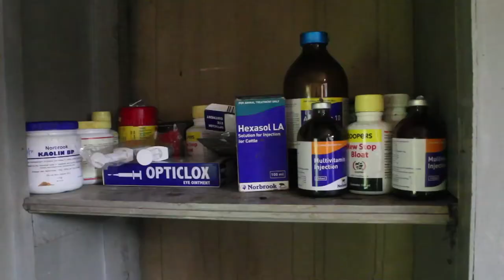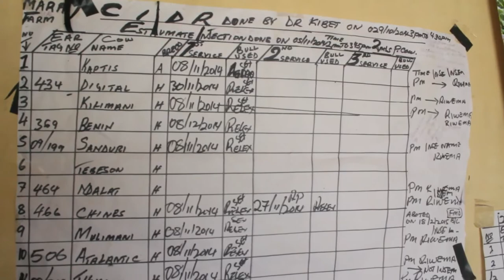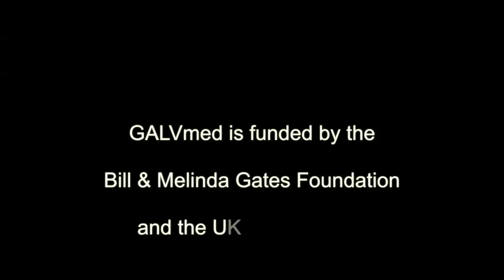East Coast Fever Vaccine saves cattle and cost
The Muguga Cocktail East Coast Fever Vaccine saves cattle and cost in East Africa with only one shot per cow and protects them for life! Find out more from livestock keepers and vaccinators in Kenya.